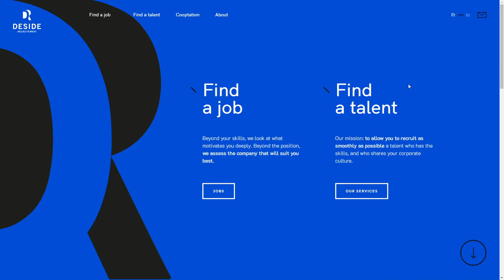Deside Recrutement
Deside Recrutement By Waaark From France
Deside Recrutement is an international recruitment company. Connecting candidates and companies with shared values and vision in order to achieve a thriving working environment.